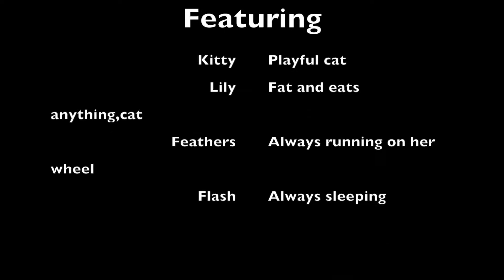Meet our pets - cat kitten and dwarf hamsters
Meet our pets.
Lily and Kitty the cats.
Feathers and Flash the dwarf hamsters.
Funny pet parody video.
Rolfes Allsorts family fun.